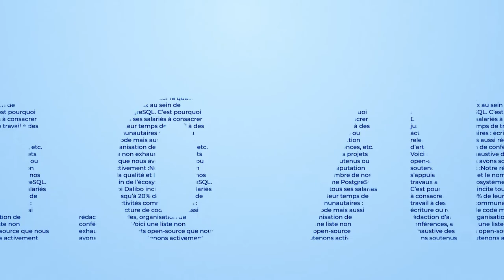Damien : « Le statut de SCOP coche toutes les cases de la philosophie Open Source » (teaser)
1er teaser de notre clip réalisé à l'occasion de nos 10 ans de SCOP, fêtés en décembre 2021.

Damien Clochard, l'un des cofondateurs de Dalibo, évoque rapidement la décision de passer en SCOP, validée collectivement en 2011.